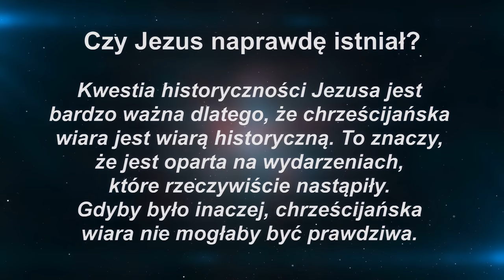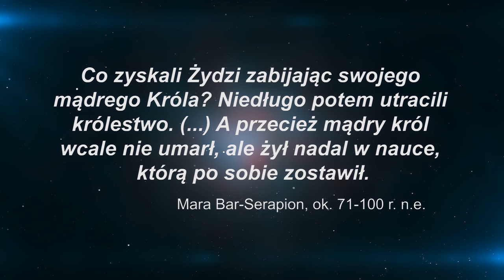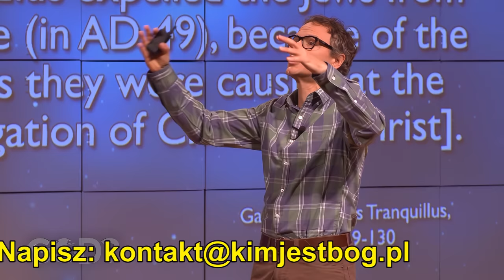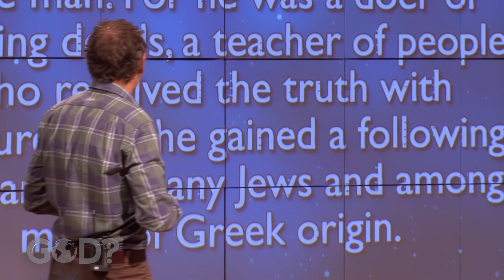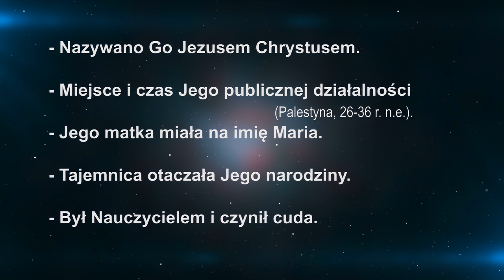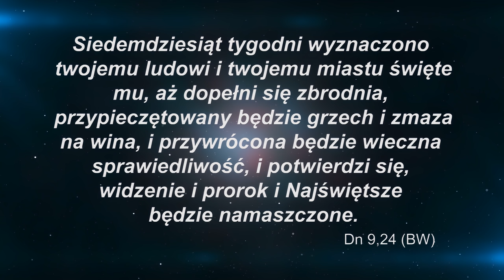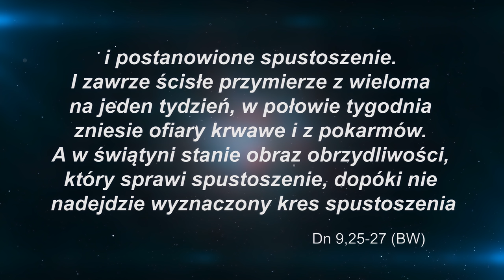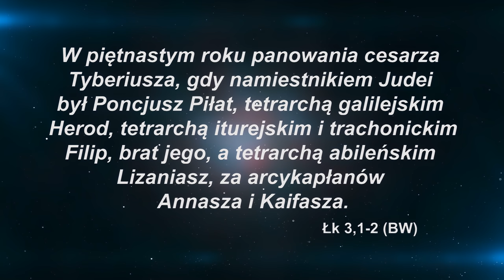KIM JEST JEZUS? | Bóg? Czy on istnieje? #7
W każdym wieku pojawiali się prorocy, nauczyciele i przywódcy religijni. Dlaczego jednak Jezus jest taki wyjątkowy? Czy był jedynie kolejnym mądrym nauczycielem czy raczej kłamcą, oszustem lub szaleńcem? A może to Syn Boży? Fakty historyczne oraz proroctwa mesjanistyczne dostarczają interesujących argumentów i odpowiedzi. A jeśli Jezus był faktycznie tym, za kogo się podawał, to co z kwestią zbawienia?

Podróżuj z Davidem Asscherickiem, który odkrywa niektóre tajemnice dotyczące Boga i odpowiada na bardzo trudne pytania egzystencjalne.